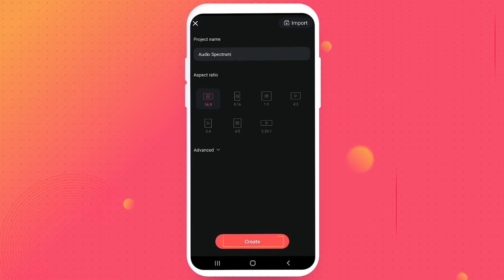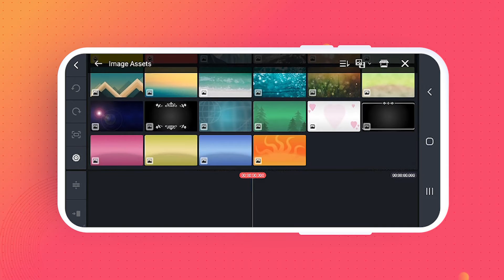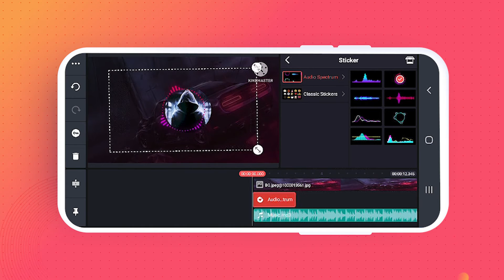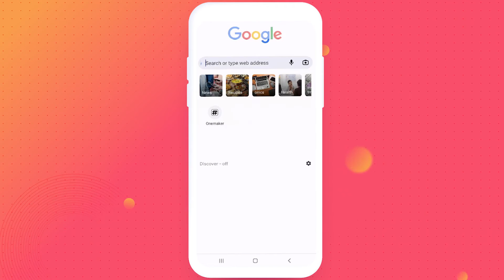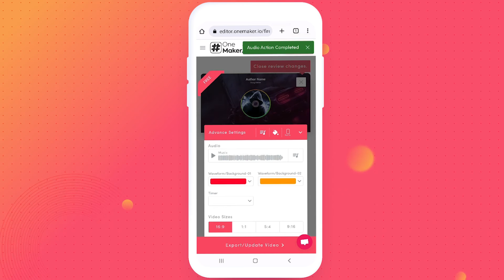How to make an audio visualizer using Kinemaster and an online platform.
You will discover in this video how simple it is to develop an audio visualizer in Kinemaster and on an online platform. You will find this movie to be quite beneficial. so pay attention.

Time Stamp
00:18- Create an Audio Visualizer in a Simple way in Kinemaster.
03:07- How to create Music Visualizer through an Online Platform (Onemaker.io)

To obtain excellent Music Visualizer, Logo Animation, Slideshow, and Podcast Templates.